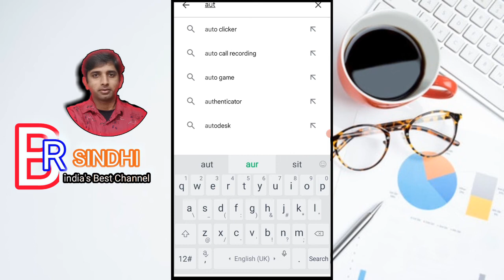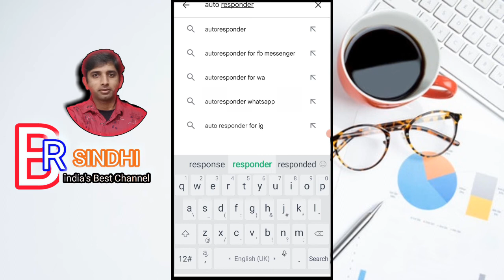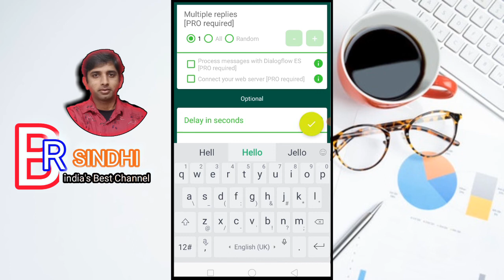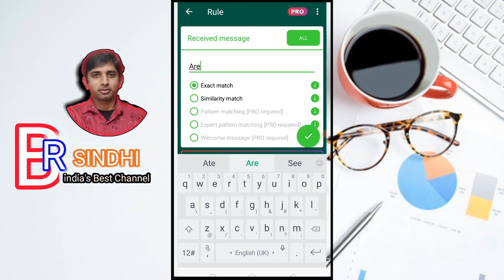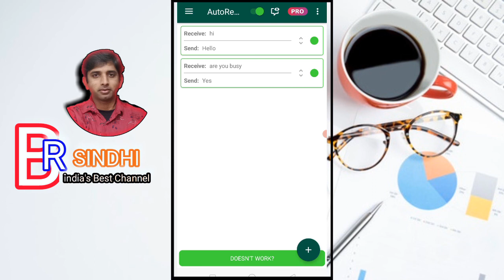How to use Autoresponder for WhatsApp application ll BR Sindhi ll by Ballam Rai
Hello friends Aaj hum is video me sikhenge Autoresponder application ke bare me. Ye application WhatsApp par aae hue massages ka khud b khud jawab deti he.